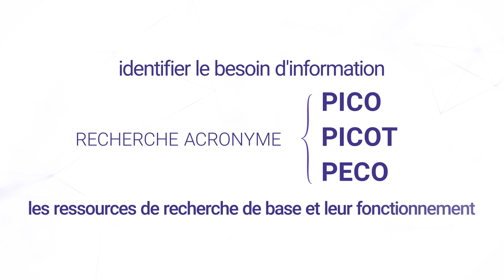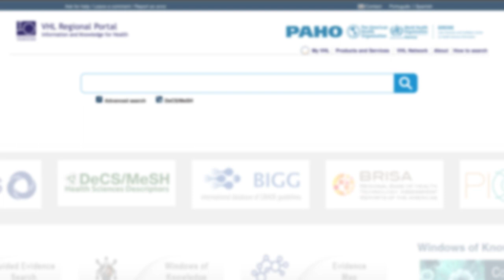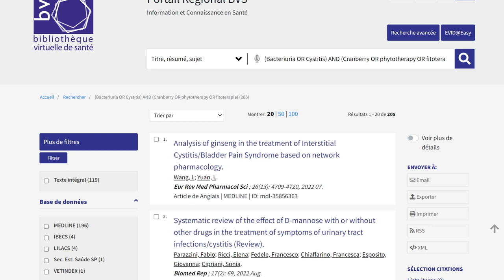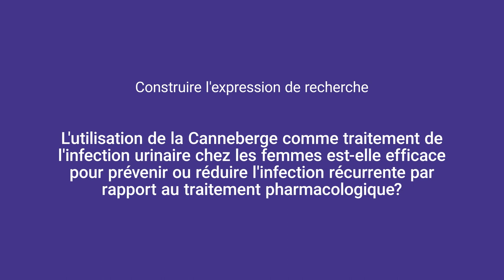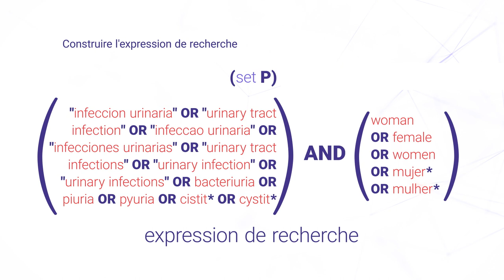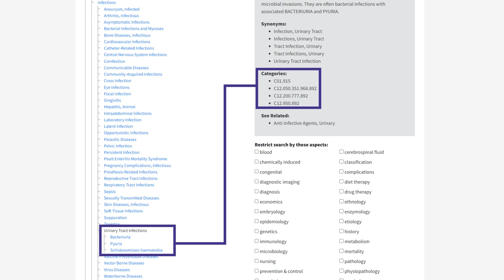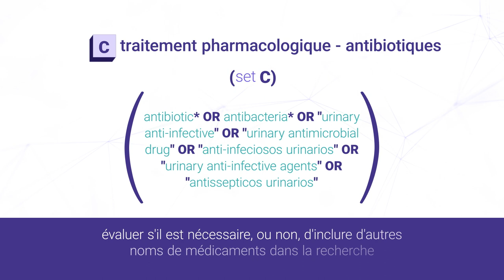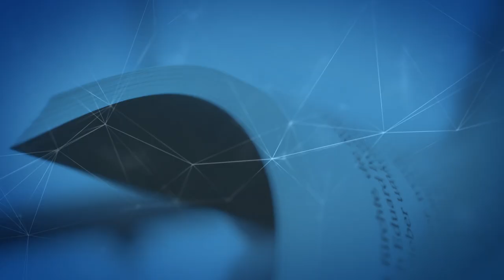Comment construire une expression de recherche efficiente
Ce cours fait partie du cours Accès et utilisation des informations sur la santé - 2022